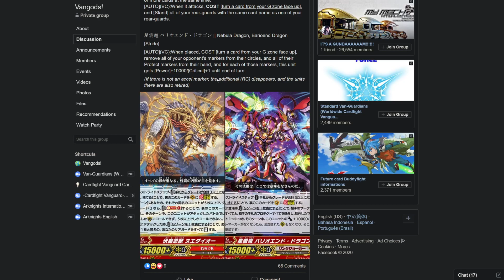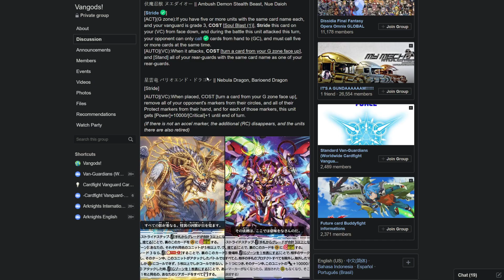When Spearex and Katrina decide to have a baby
Pretty sure Bushi card development team were smoking crack when creating this card.

Check out Ogatlane.com! Its a site where you are able to list your unwanted cards and sell it off to worldwide players! Its absolutely free and secure! :D